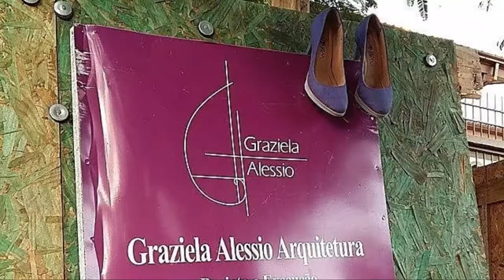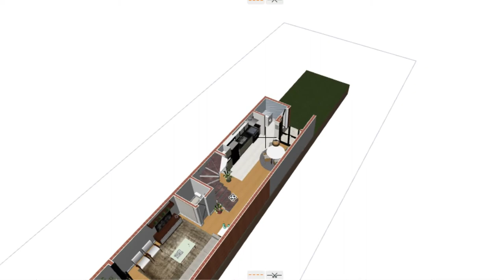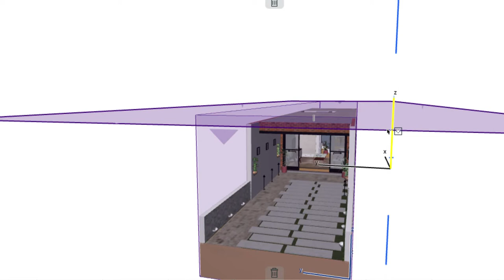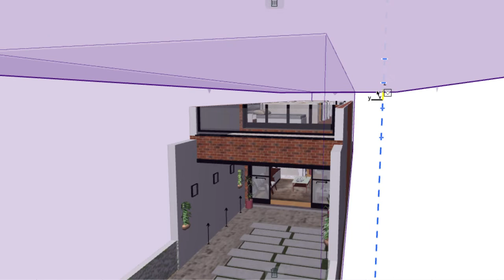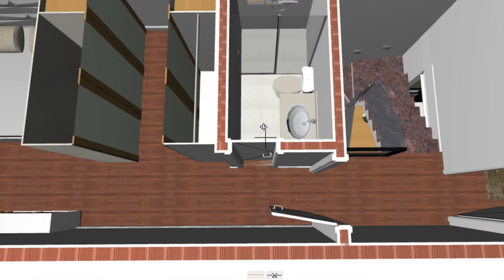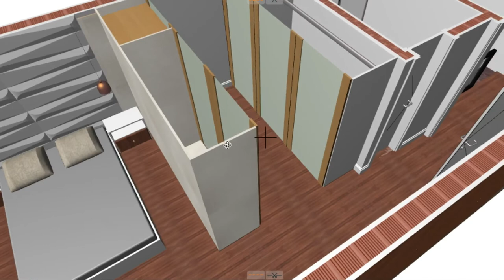Casa 4 x 18 - Plantas baixa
Esta é a casa Goiabeira, que eu mostrei no vídeo da semana passada. A pedido de um inscrito, hoje eu mostro como ficaram as plantas baixa.